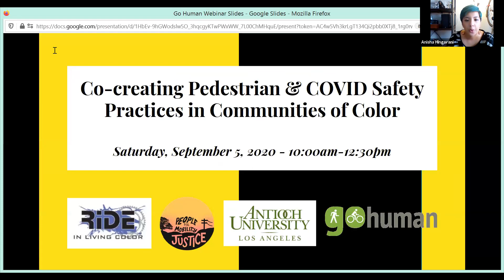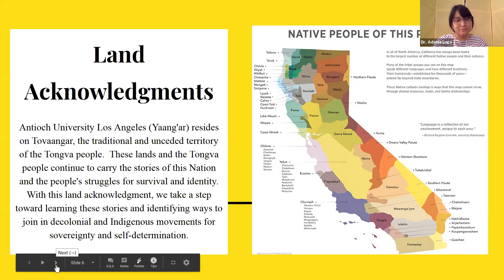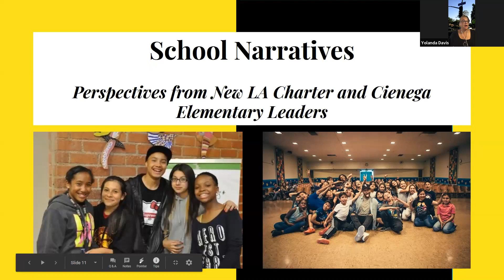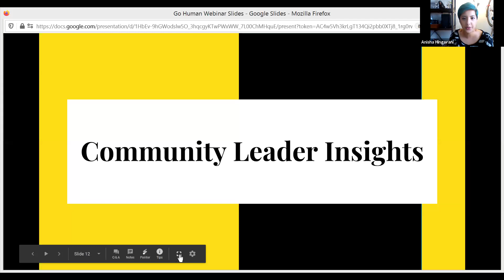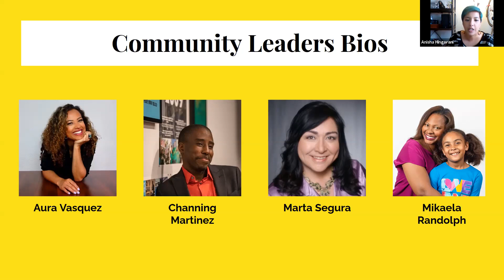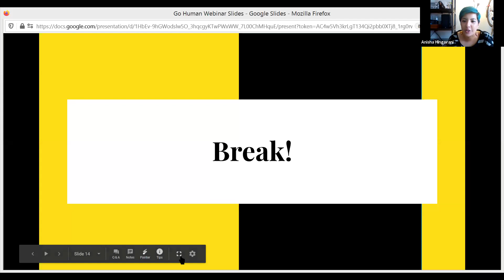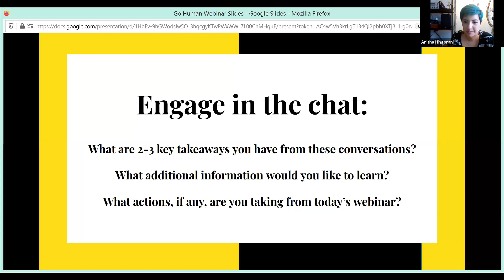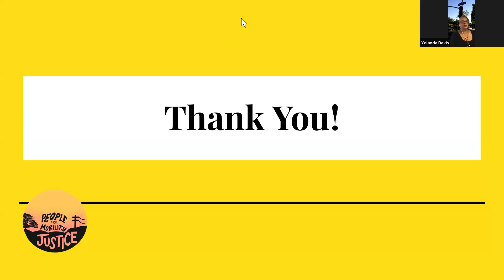Co-Creating Pedestrian & COVID-19 Safety Practices in Communities of Color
In collaboration with Yolanda Davis-Overstreet, People for Mobility Justice, & Antioch Los Angeles please join us for this 2.5-hour virtual convening will be to take-in the narratives of our participating school communities, New LA Charter Middle School in Mid-City and Cienega Elementary School in West Adams, paired with intentional dialogue and shared insights with community advocates and leaders.

The goal of this event is to build community resilience and align meaningful support in this time of the COVID-19 pandemic and the rising threats of racism upon BlackLives. Along with celebrating the successes that grassroots advocacy can bring to our community members, emphasizing that pedestrian safety of BIPOC Lives takes all of us working together to co-create safer and sustainable living environments.

Our community convening will aim to meaningfully create a platform to acknowledge the narratives of the school community (administrators, parents, and if possible students) who have had the direct experiences in their communities, as well as the community advocates who are interested and working directly to address the needs and challenges.
This project is funded by the Southern California Association of Governments (SCAG) and Go Human!
Participating community-based leaders and advocates:

Marta A. Segura M.P.H.,
Health Equity Strategist at Vida Verde -who has served as District Director for then Councilmember Eric Garcetti, now Mayor of Los Angeles. Along with serving on the LA METRO Community Advisory Council, and the City Planning Commission for the City of Los Angeles.

Mikaela Randolph,
Community Activist and founder of Randolph Consulting Group - working background with the National Partnership Safe Routes of School and Children & Nature Network

Aura Vasquez,
Community organizer and Environmental Justice Activist - the ignitor of "Ready to Help: A Mutual Aid Community Network” – that was started in March 2020 and past Commissioner for LADWP, along with being a past candidate who ran for the CD10 City Council

Channing Martinez,
A Black-Garifuna Queer Organizer with the Labor/Community Strategy Center in Los Angeles - holding the position of Director of Organizing and the Producer of Voices from the Frontlines. He is also a past candidate who ran for the CD10 City Council.